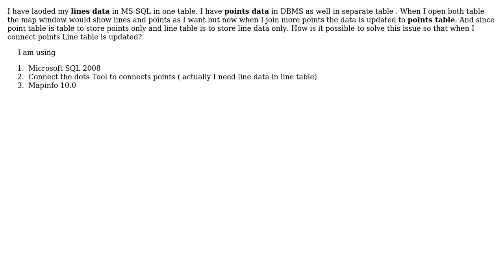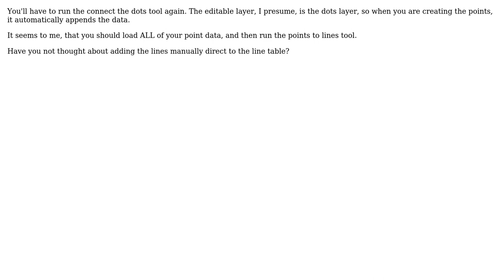GIS: How to handle line data in Mapinfo?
With thanks & praise to God, and with thanks to the many people who have made this project possible! You are responsible for your own actions.